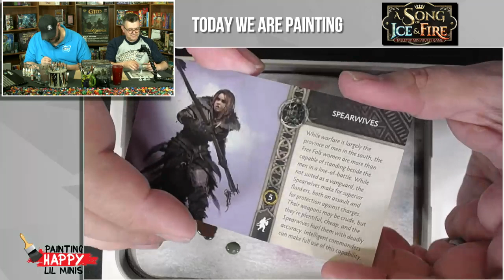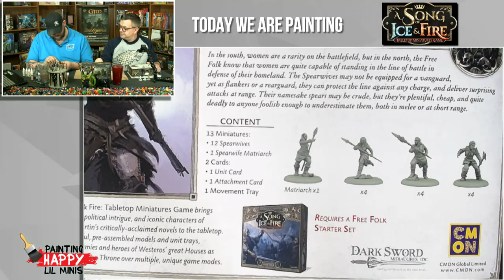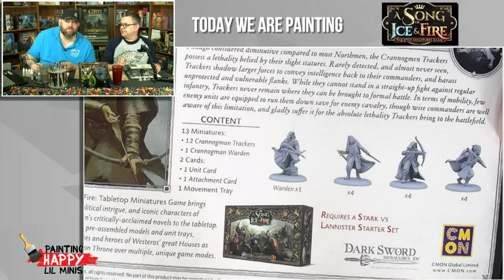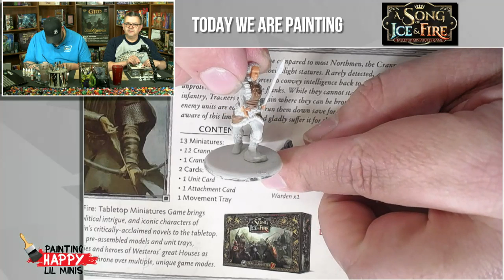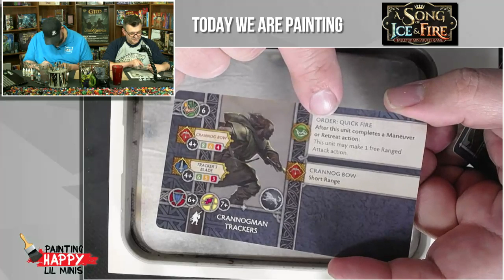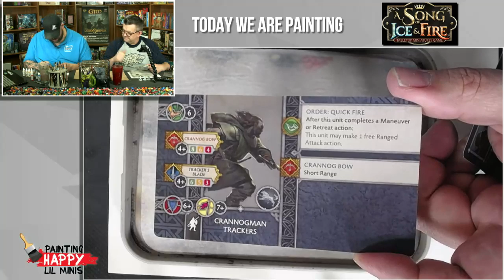Painting Happy Lil Minis: Song of Ice and Fire Crannogmen and Spearwives by CMON Part 1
Join Rick and Dave as they paint SongofIceandFire miniatures by CMON! Be sure to join the group and share your miniatures with others

Color Dave used: Vallejo Model Color Charred Brown, Vallejo Model Color US Dark Green, Vallejo Game Color Bonewhite, and then Vallejo Game Color Tan and P3 Rynn Flesh.
Game Trade Media
Producers: Rick Ankney, Dave Taylor, Leona Cicone
Editor: Leona Cicone